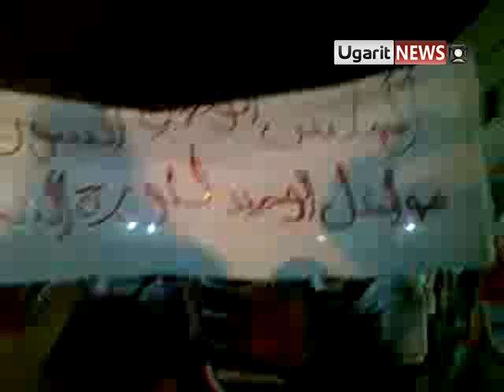3 10 Mare' Aleppo أوغاريت مارع حلب مظاهرة مسائية تأييد المجلس الوطني السوري ج4